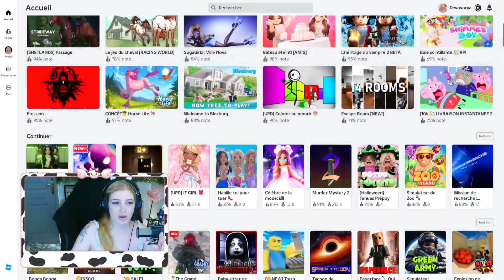Des animaux galaxy TROP MIMS - Roblox adopt me